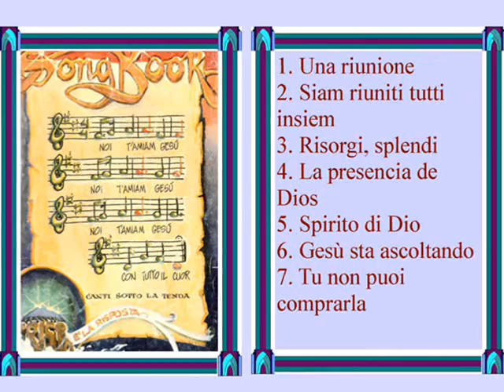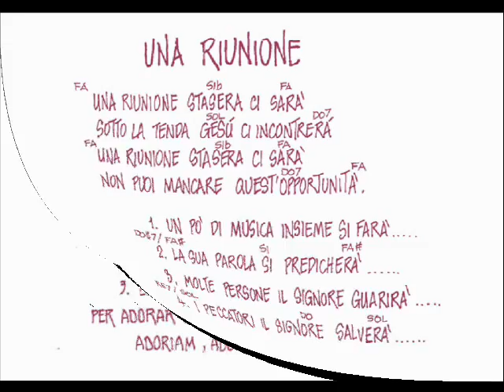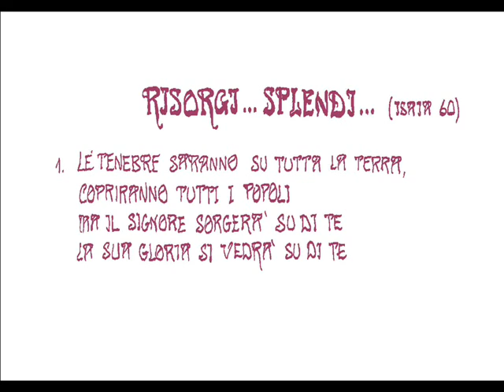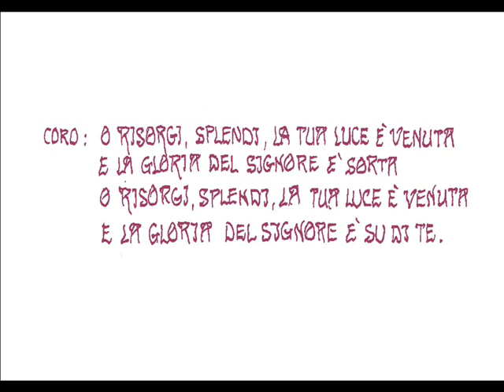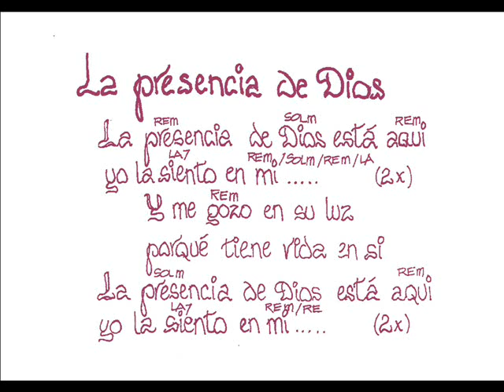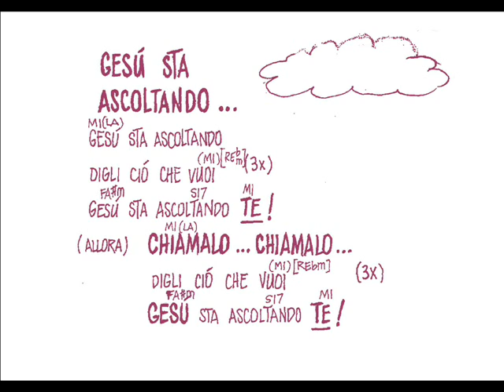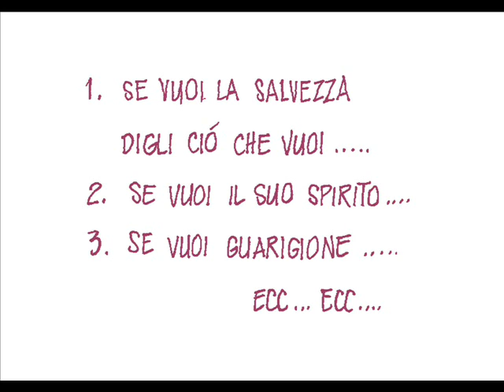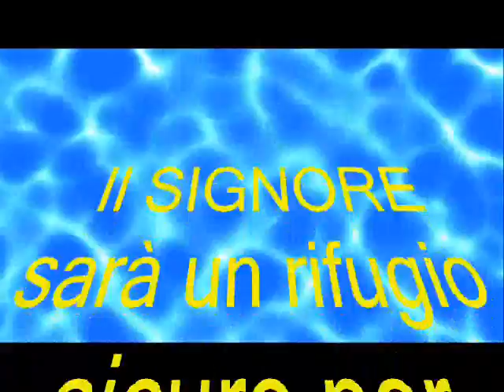SONG BOOK N 2 da 1 a 7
CANTI CRISTIANI DI "CRISTO E' LA RISPOSTA"